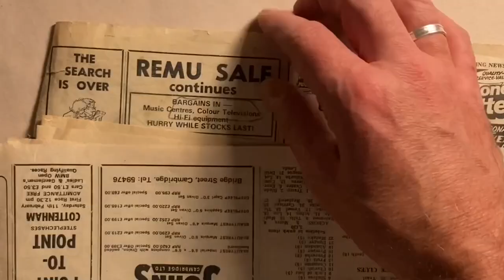Website plug : )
Website shop up and running if you want to check it out : )